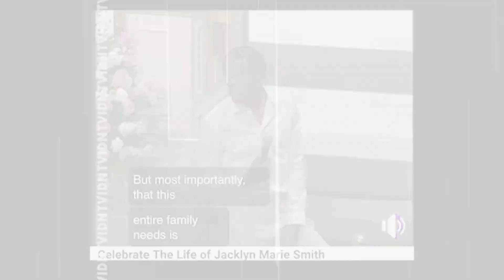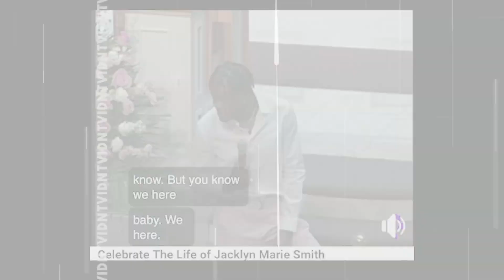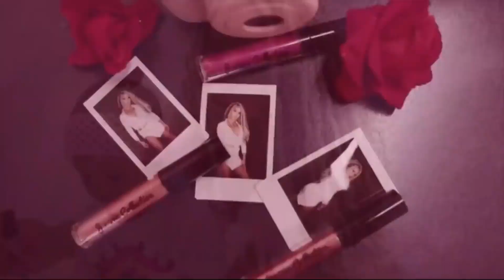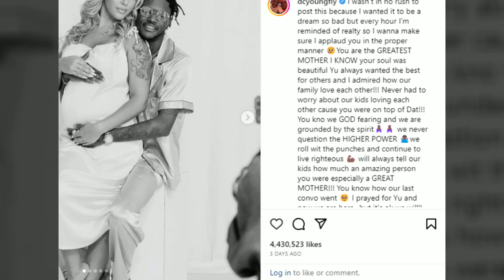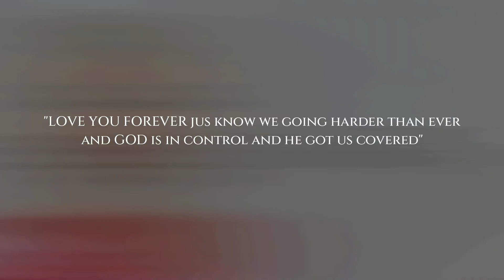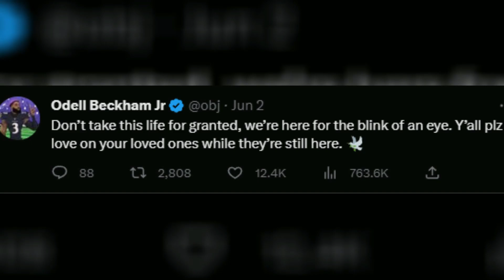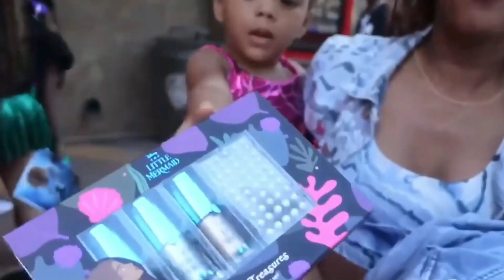DC Young Fly's EMOTIONAL Speech At Wife's Funeral (Live)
In this heartfelt and emotional video, join us as we witness DC Young Fly's moving speech at his beloved wife's funeral. Brace yourself for a rollercoaster of emotions as the renowned comedian and actor pours his heart out, sharing tender memories, deep love, and raw vulnerability. Watch as he pays tribute to his late wife with words that will touch your soul and remind us all of the power of love and resilience in the face of unimaginable loss. Don't miss this powerful and touching live moment that will leave you both inspired and moved.